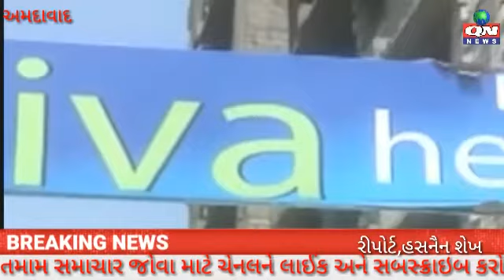અમદાવાદના ગોતામાં પોલીસ કોન્સ્ટેબલે 3વર્ષની બાળકી અને પત્ની સાથે 12 માં માળેથી ઝંપલાવી અપઘાત કર્યો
Video from Roshni Graphics

અમદાવાદના ગોતામાં પોલીસ કોન્સ્ટેબલે ત્રણ વર્ષની બાળકી અને પત્ની સાથે 12 માં માળેથી ઝંપલાવી અપઘાત કર્યો